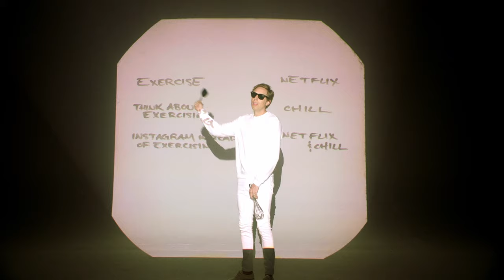Ben Rector - Sunday feat. Snoop Dogg (Official Video)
Watch the official music video for Ben Rector's song, "Sunday" featuring Snoop Dogg.

New album ‘The Joy Of Music’ is out now.

Catch Ben and Joy on tour this summer!

Directed by Ben Kadie
Produced by Maggie Phillips and Jason Phillips
Cinematographer: Sten Olson
Choreographer: Dana Wilson
Production Designer: Jamie Weiss
Production Company: Electric Flower Studios

Music produced by Super Duper, Robert Marvin, Ben Rector, and John Fields
Mixed by Jon Castelli

Lyrics:
One, two
Yup

When it’s the end of the weekend
But not quite the end of the weekend
You got me feelin’

You make me feel like I’m in all my best clothes
So good that I don’t care that Chick-Fil-A’s closed
Like a slow motion cruise on the backroads and byways
Windows down and avoidin’ the highways

Nothin’ else that I wanna do
But take all day and waste it with you

You got me feelin’ like it’s Sunday
You got me sayin’ hallelujah, singin’ praise
You got me feelin’ like the night is gone
And the sun is here to stay

Wo-ooh

You got me feelin’ like the weekend
You give me somethin’ to believe in
When I’m swimmin’ in the deep end
Sky is baby blue, and my blues are gone away

And maybe we should make some breakfast
We got lots of time that seems like a good investment
It’s the end of the week and I make a mean quiche
Maybe all of our friends should come over to eat

But take all of my time and waste it with you

Wo-ooh

You got me feelin’ like Chick-Fil-A was open on a Sunday
(Snoop, I know, we tried, it was closed, wouldn’t that be great)
This a hit
You can tell radio
All the DJs will play it
Cause we got that hustle, that flow
I’m feelin’ good
Feelin’ fresh
Feelin’ blessed
Little stressed

And when I’m with you I feel that joy inside my chest

What you feel
Just depends on what you see
But just don’t take it from me
I’m just the D O double G

You got me feelin’ like a Sunday (Ohh)
You got me sayin’ hallelujah, singin’ praise (singing praise)

Wo-ooh

You got me feelin’ like the weekend (got me feelin’ like the weekend)
You give me somethin’ to believe in (give me somethin’ to believe in)
Skies are baby blue, and my blues are gone away

Sunday

Skies are blue and the clouds have gone away